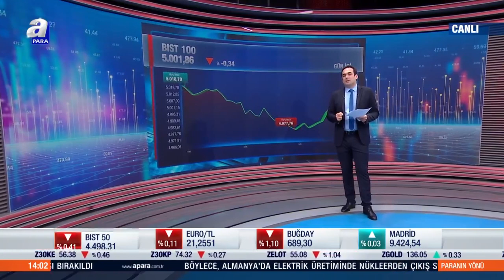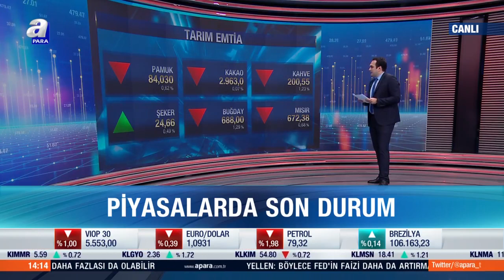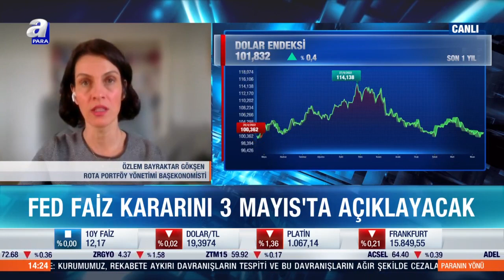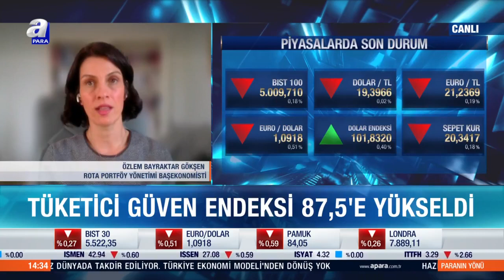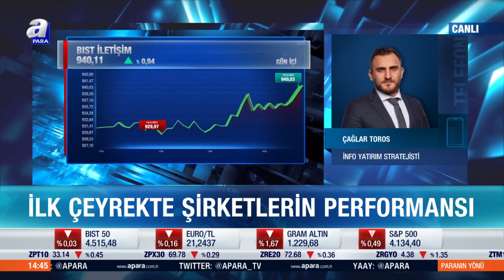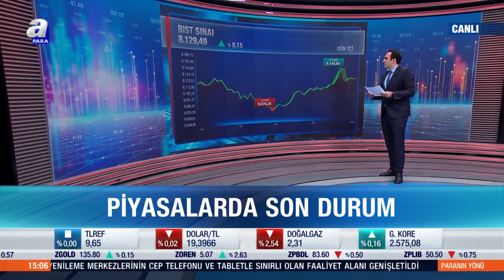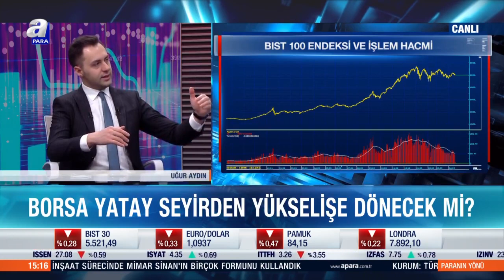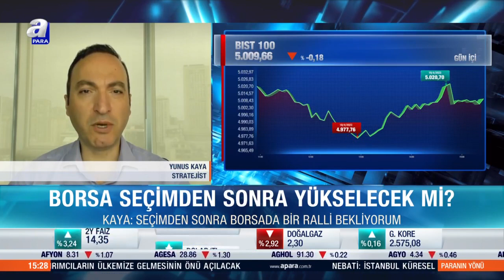Borsa seçimden sonra yükselecek mi? / A Para / 19.04.2023